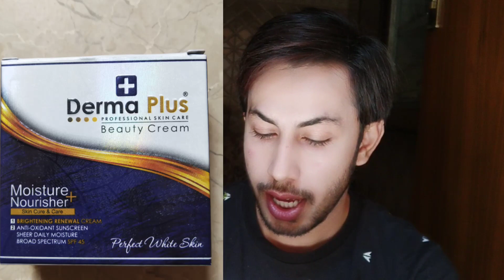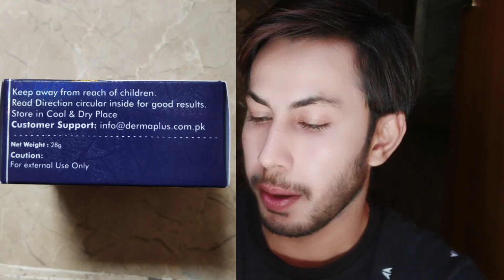Derma plus beauty cream review / white color in just one week 😱😱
waseem.saleem.716

waseemsaleem1

Aslam o Alikum behno or bhaiyo Maine apne channel pe or b beauty creams ka review Kia howa hai u can check my channel for more reviews and whitening secrets❤️🔥